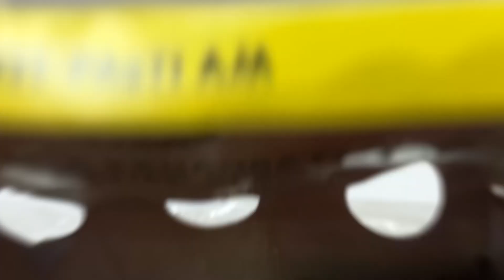YAYA BELI MAINAN HABIS TEMENIN PAPA IBNU KERJA, TERNYATA MAHAL!